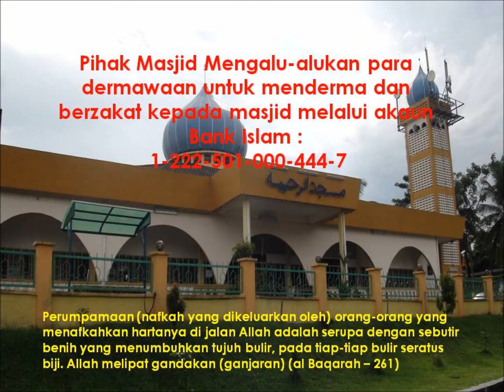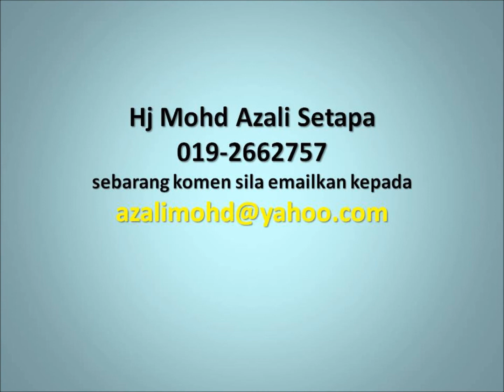Us Dr Rejab Selamat 5 Febuary 2013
Malik b Dinar dari al-ahnaf b Qays berkata: Umar berkata kepadaku: Siapakah yang banyak teretawa kurang wibawanya, dan siapa yang suka bergurau diremehkan orang.